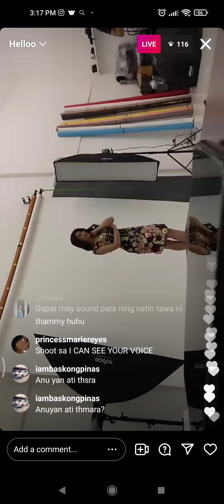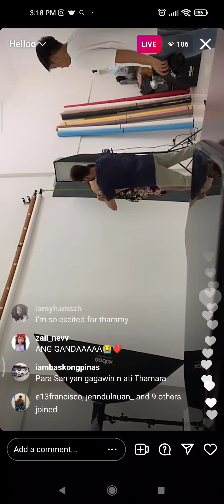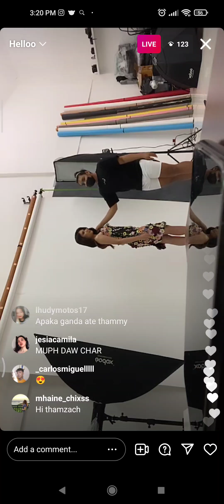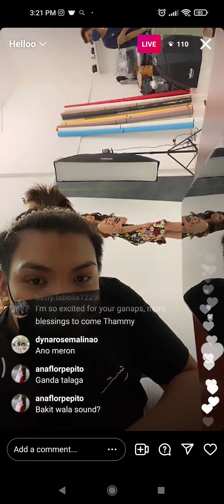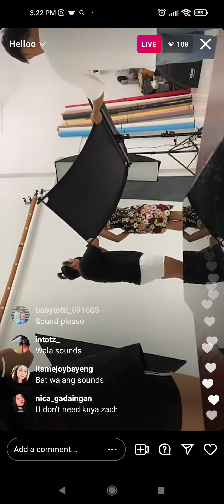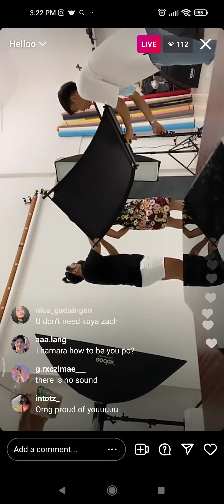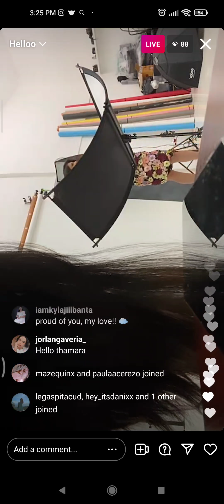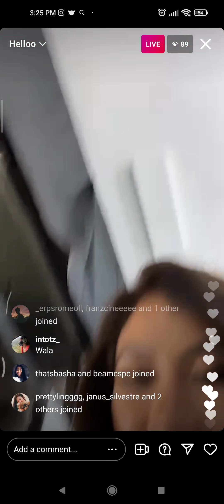PBB THAMARA ALEXANDRIA BEHIND THE SCENE PHOTOSHOOT LIVE ON INSTAGRAM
Thamara Alexandria Instagram Live!